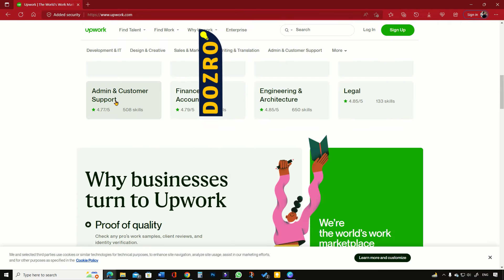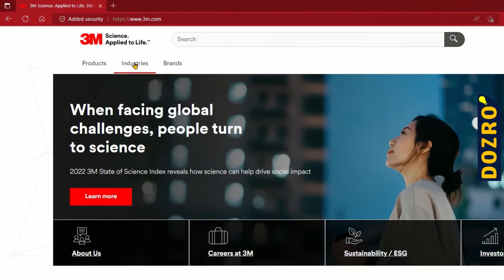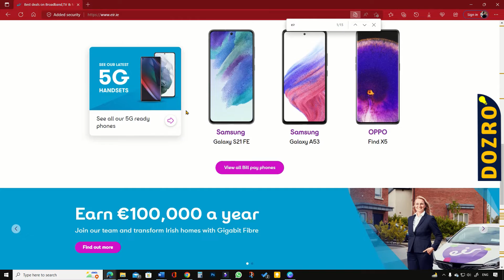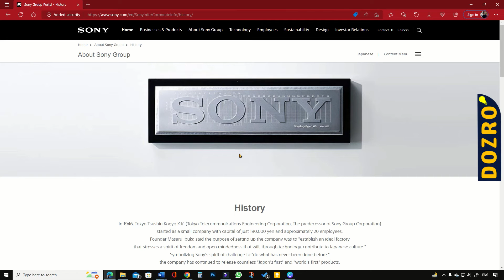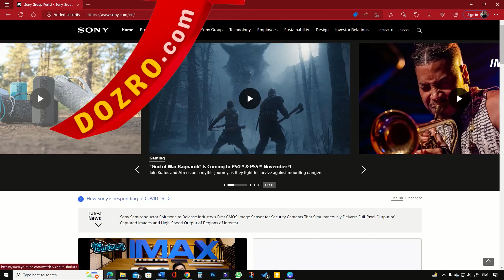Inspirational Examples of Companies Renaming Business Names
For your inspiration, some great examples of brand renaming are given in this video. Most companies, change brand name after expansion in line of products and services.

Please learn more tips for deciding a name for company or business startup.